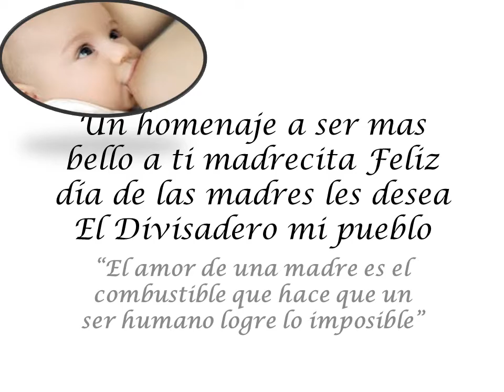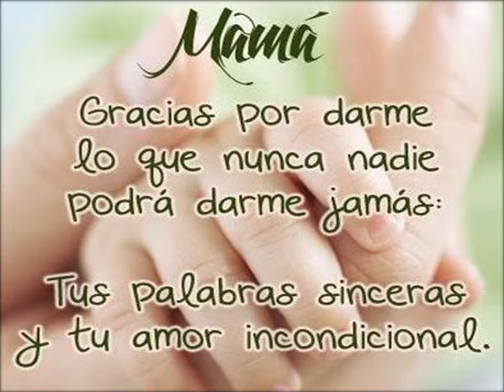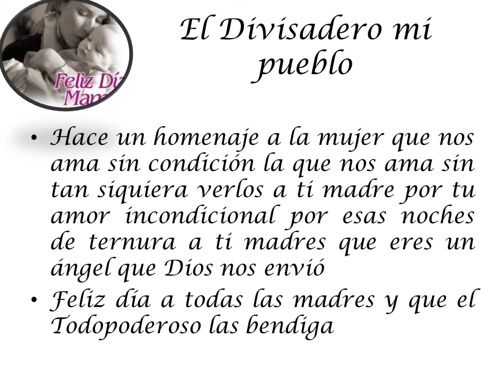Homenaje a las madres